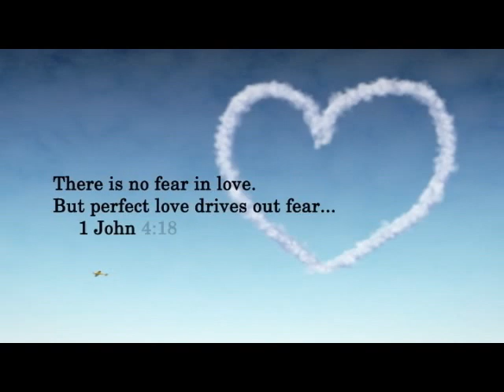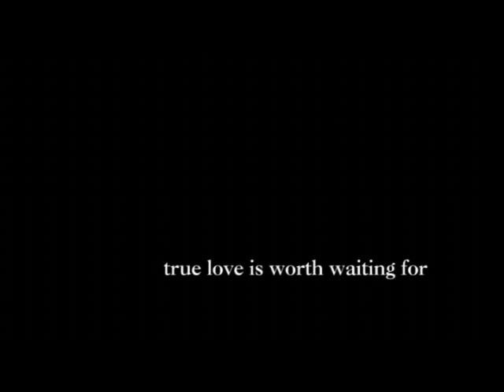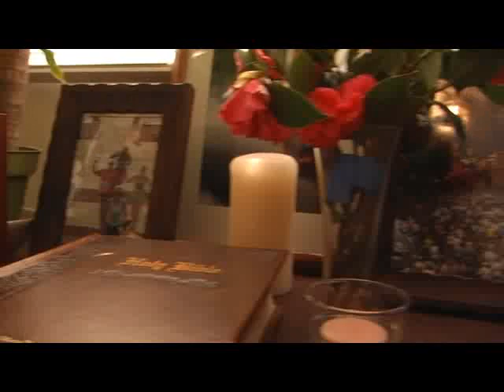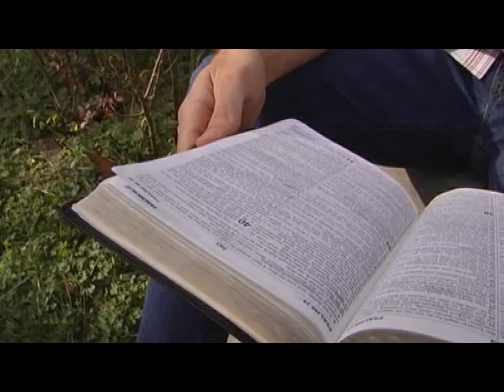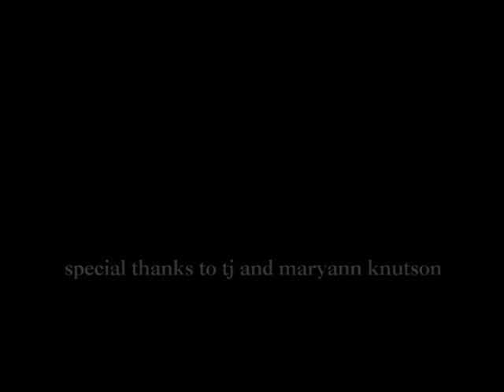True Love is Worth Waiting For - TJ & MaryAnn's Love Story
Another TRUE LOVE IS WORTH WAITING FOR Episode! ;-)